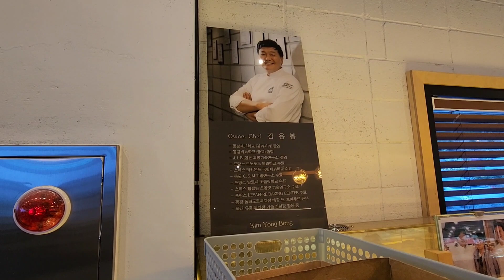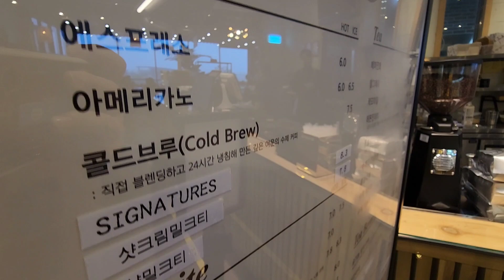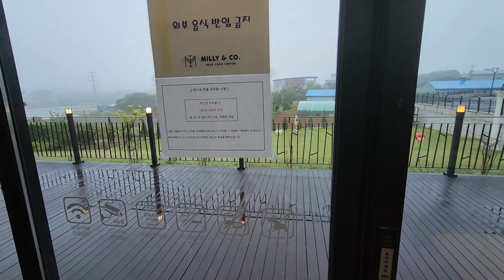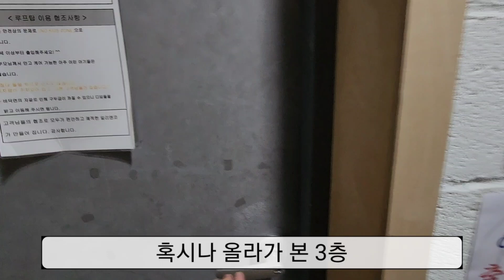[순돌식사] 태안의 베이커리 카페 '밀리앤코'편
태안읍에서 외곽으로 조금 빠지면 나오는, 대형 베이커리 카페 '밀리앤코'에 가봤습니다.
이런 곳에 이런 규모에 카페가 있다는 것이 놀랍습니다. 주변이 확 트여서 평온한 느낌이 드는 카페입니다.
특히, 시그니처 메뉴들의 질과 맛이 굉장합니다.